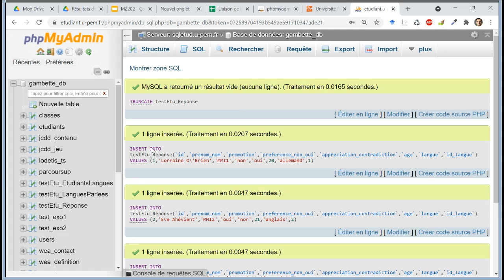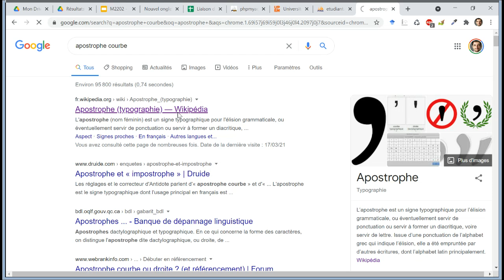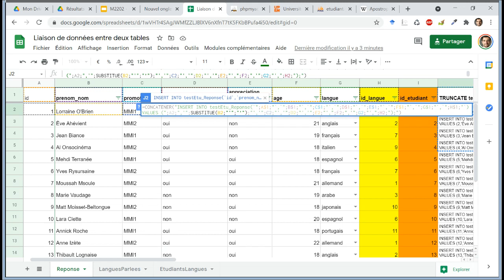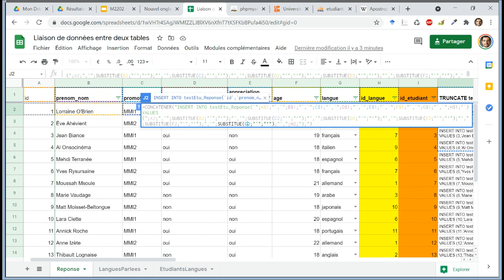M2203 - Comment éviter les apostrophes droites dans les requêtes SQL générées depuis un tableur ?